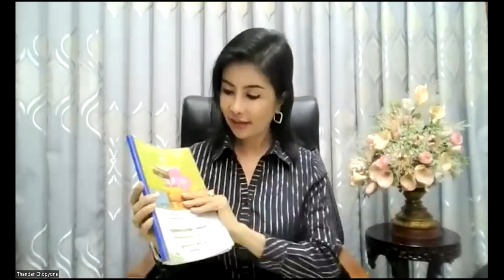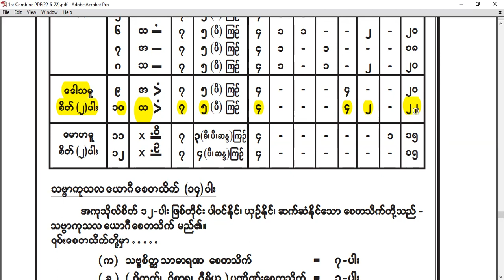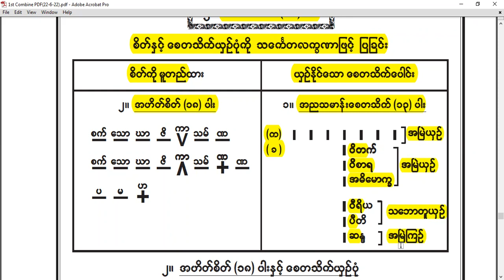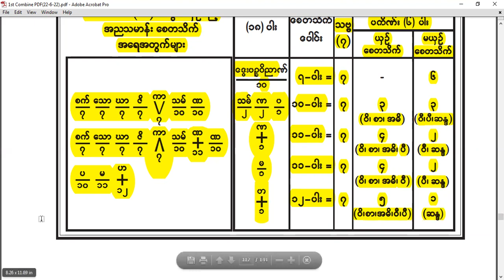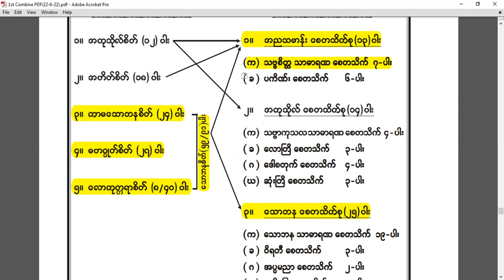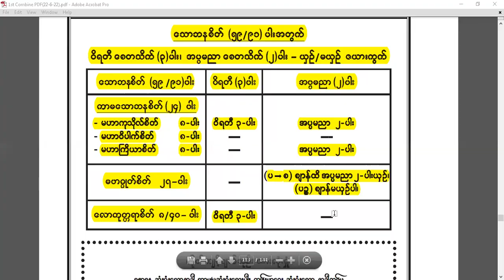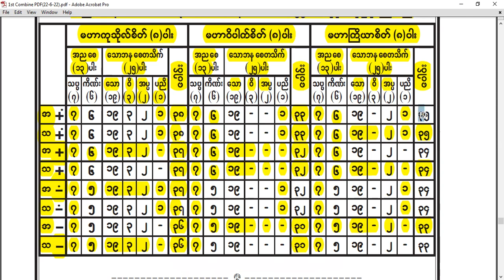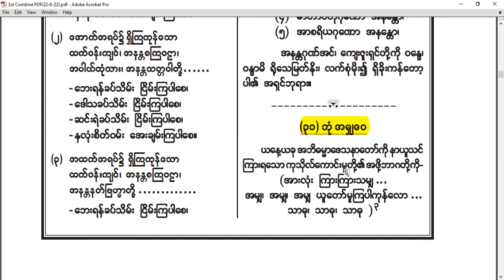Mahasaddhammazotikadhaza - Daw Khin Thandar Oo, Abhidhamma (2-7-23 ) စေတသိက်ပိုင်း part (3)